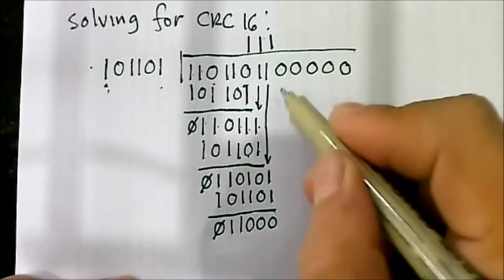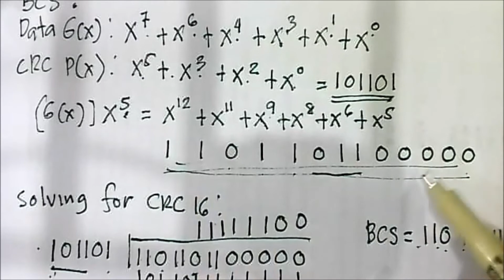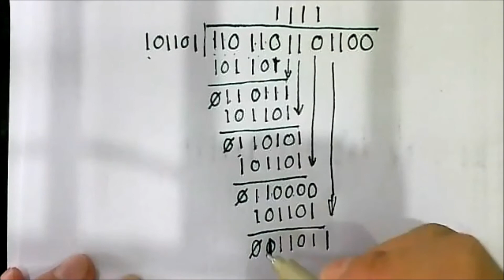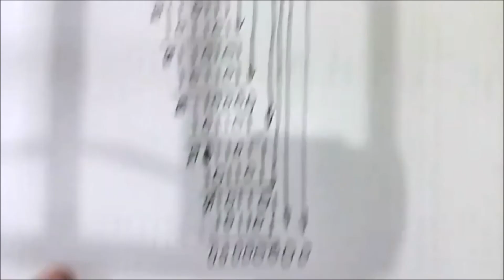CRC16 Cyclic Redundancy Checking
GCT BSIT Cyclic Redundancy Checking